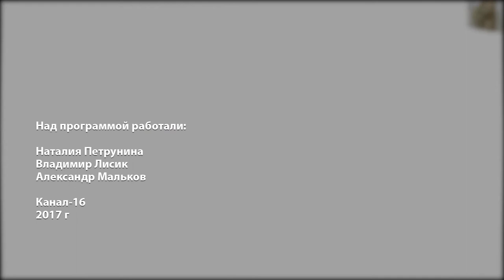Жить легко № 60